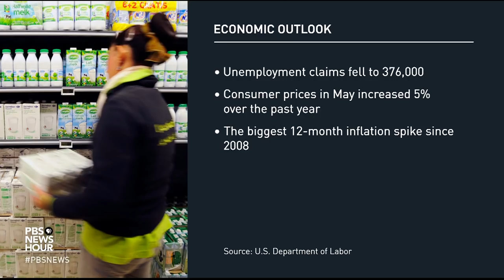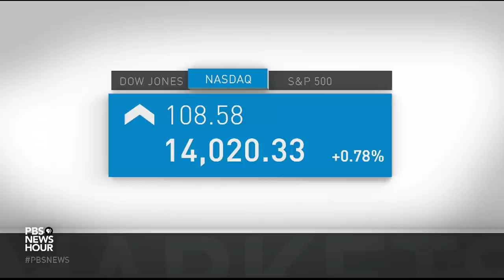News Wrap: U.S. reservoir hits record low, Labor Department gives mixed economic outlook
In our news wrap Thursday, a reservoir serving much of the western U.S. has reached a record-low level as the region grapples with extreme drought, unemployment claims fell for a sixth straight week as a May consumer price increase showed the biggest 12-month inflation spike since 2008, and the U.S. envoy to the United Nations called on the security council to publicly address Ethiopia's conflict.